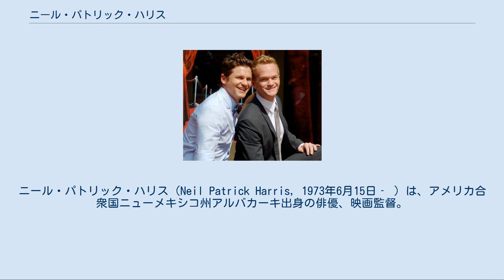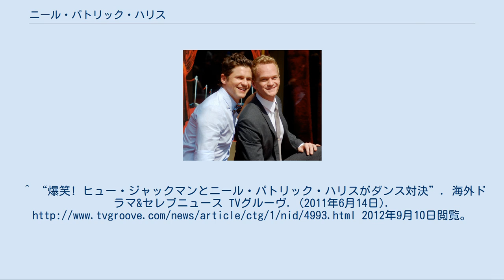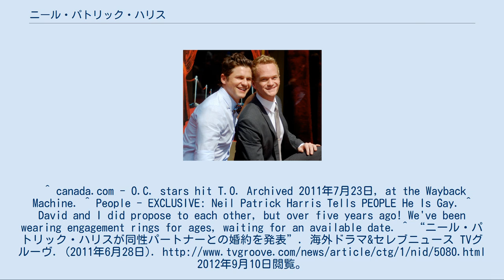ニール・パトリック・ハリス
ニール・パトリック・ハリス（Neil Patrick Harris, 1973年6月15日‐ ）は、アメリカ合衆国ニューメキシコ州アルバカーキ出身の俳優、映画監督。
 少年医師を描いたテレビシリーズ『天才少年ドギー・ハウザー』の主役俳優、及び『ママと恋に落ちるまで』のバーニー・スティンソン役として知られている。
 両親は弁護士で、レストランも経営していた。
4歳より子役として活動を始めた。
1988年にウーピー・ゴールドバーグと共演した映画『Clara's Heart』でゴールデン・グローブ賞にノミネートされ、さらにその後主演した『天才少年ドギー・ハウザー』でも再びノミネートされた。
 『ドギー・ハウザー』終了後は、さまざまなドラマにゲストで出演。
2005年からは『ママと恋に落ちるまで』へ出演している。
また、舞台出演も多い。
 2009年、トニー賞とエミー賞の両授賞式で司会を務めた。
また2010年のアカデミー賞授賞式のオープニングと2011年のトニー賞授賞式のオープニングでは、ミュージカル・ナンバーを披露した。
2012年には3回目のトニー賞司会を務めることが決まった。
 2014年「ヘドウィグ・アンド・アングリーインチ」でトニー賞主演男優賞を受賞した。
 2006年、canada.comにおいて俳優のデイヴィッド・バーカ（David Burtka）との恋愛が報道された。
関係者はそれを否定したが、その後本人が事実を認め、『ピープル』誌にてゲイであることを公にした。
2011年に婚約したことを公表。
 2010年には代理母を通じて双子をもうけた。
 2014年デイヴィッド・バーカと結婚したことを発表した。
 俳優のフレディ・プリンゼ・Jr.は同じ高校の後輩である。
^ ニール・パトリック・ハリスが映画監督デビュー - ライブドアニュース ^ Keveney, Bill (2009年9月13日). “Host Neil Patrick Harris gives Emmys a bit of awesomeness”. USA Today. 2009年9月21日閲覧。
^ “爆笑! ヒュー・ジャックマンとニール・パトリック・ハリスがダンス対決”. 海外ドラマ&セレブニュース TVグルーヴ. (2011年6月14日). 2012年9月10日閲覧。
^ “ニール・パトリック・ハリス、3度目のトニー賞司会に抜擢！”. (2012年4月4日). 2012年9月10日閲覧。
^ canada.com - O.C. stars hit T.O. Archived 2011年7月23日, at the Wayback Machine. ^ People - EXCLUSIVE: Neil Patrick Harris Tells PEOPLE He Is Gay. ^ David and I did propose to each other, but over five years ago! We've been wearing engagement rings for ages, waiting for an available date. ^ “ニール・パトリック・ハリスが同性パートナーとの婚約を発表”. 海外ドラマ&セレブニュース TVグルーヴ. (2011年6月28日). 2012年9月10日閲覧。
 ^ About.com Biography